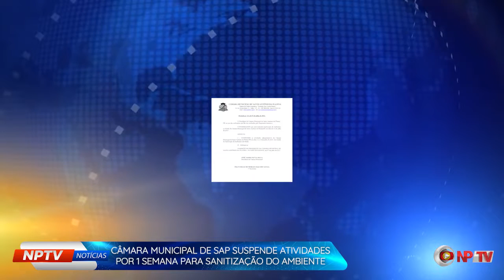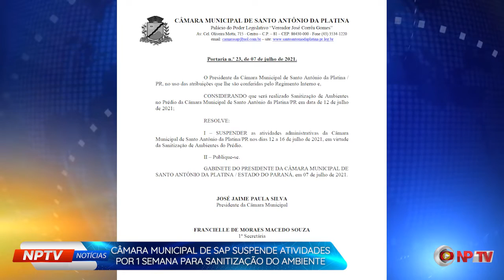NPTVNoticias |Câmara Municipal de SAP suspende atividades por 1 semana para sanitização do ambiente